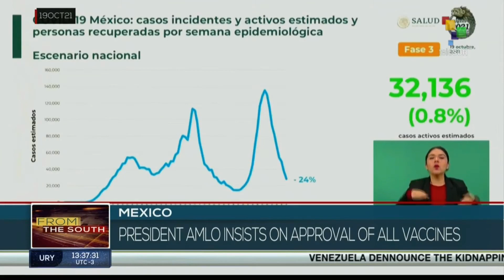FTS 12:30 20-10: Barbados´ Parliament elects Dame Sandra Mason as Nation´s 1st president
20/10/2021
FTS 12.30
*Russia´s govt. hosted Taliban for international talks in Moscow
*Bus bombs kill 14 Damascus in Syria